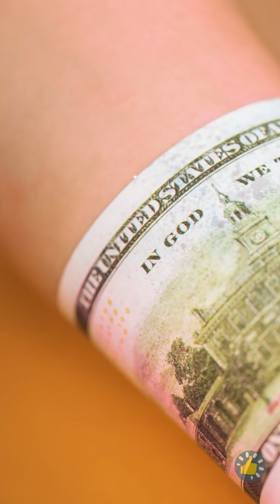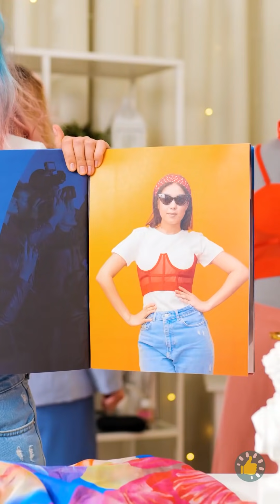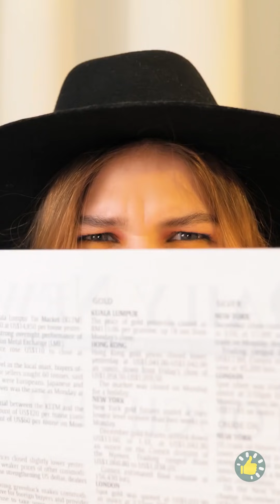KAYA VS BOKEK || SITUASI, DIY, DAN KIAT LUCU YANG HARUS KAMU COBA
Urutan Waktu

00:00 Ide pijat kaki
01:02 Sepatu mahal vs murah tapi dibuat khusus
02:42 Mandi kaya vs bokek
03:38 Menyelundupkan camilan ke bioskop
04:27 DIY sandal dari sedotan plastik
04:57 Olahraga  kaya vs bokek
05:17 Tato palsu
09:55 Memata-matai pacar